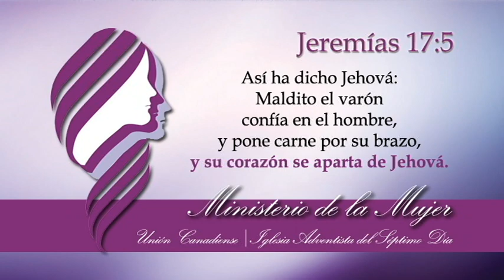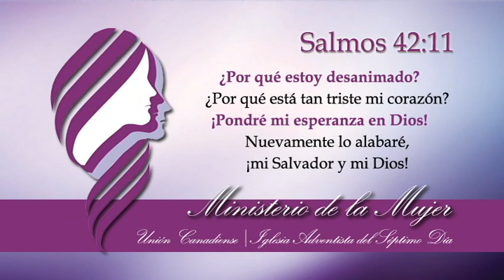Cómo vivir con Esperanza | YaquelinTello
Conferencias "Tu Esperanza en Tiempo de Crisis"
Semana de Salud Mental
Contáctanos donde estés:
Compañía Hispana de Brampton | 44 Church St. E. Brampton, On.
Iglesia Metro Vancouver | 1415 Noon  Creek  Dr. Coquitlam B.C  | 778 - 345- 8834